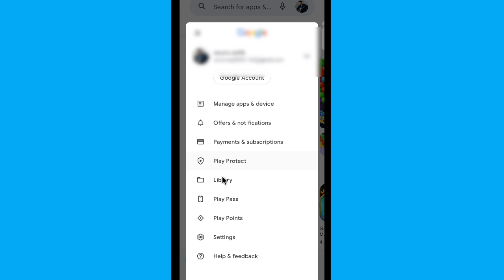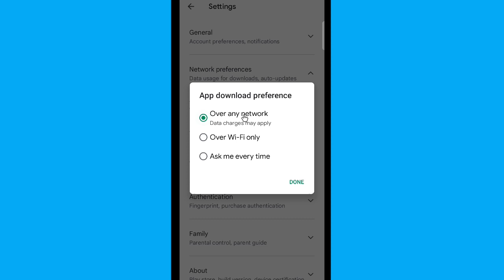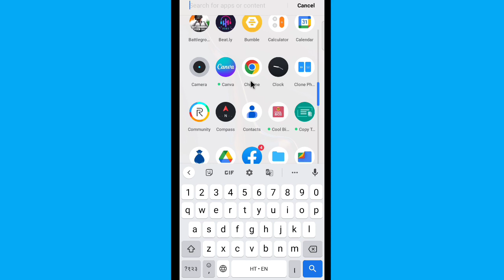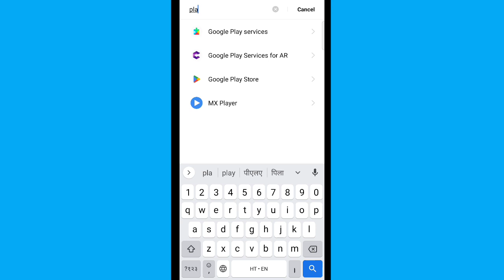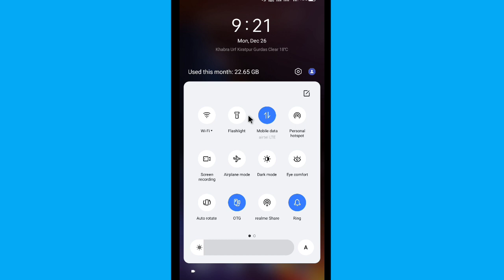amazon app install nahi ho raha hai || amazon app download nahi ho raha hai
* Your Queries *
• amazon app download nahi ho raha hai
• amazon app install nahi ho raha hai
• amazon app install nahi ho raha hai kya kare
• amazon app kyu install nahi ho raha hai
• why amazon app not installing

धन्यवाद ❤️